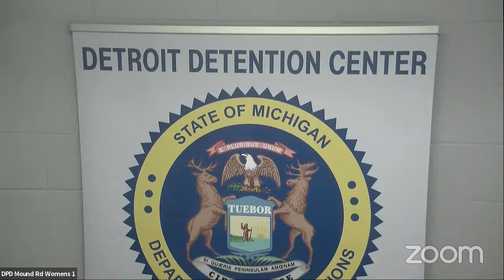WC CR533 - Chief Judge William McConico's Personal Meeting Room